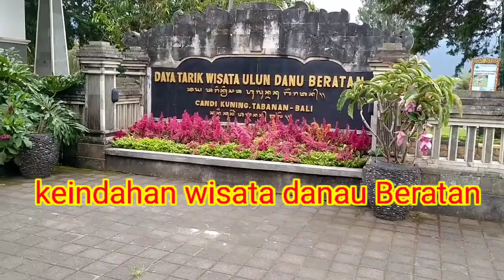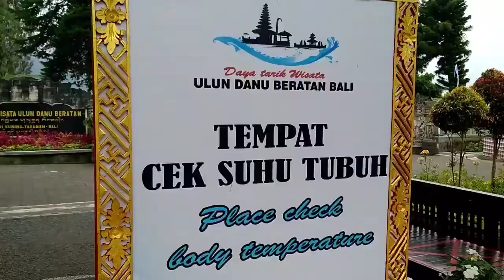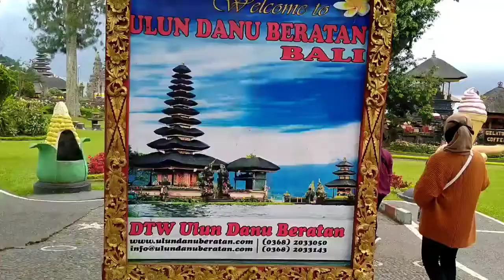wisata danau Beratan Bedugul,bali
tempat wisata,
wisata Bali,
wisata indah, tempat indah,
 tempat liburan,
wisata danau,
danau Beratan Bedugul
tempat wisata bali
pantai Kuta
pantai di Bali
jalan jalan di Bali
pantai Melasti Ungasan Bali
tempat wisata bali
pantai Bali
wisata bali
kuta bali
kota Denpasar
pulau Bali
Legian Bali
kuta bali
Legian
Kuta beach
Seminyak Bali
canggu Bali
pariwisata Bali
ubud Bali
info Bali
Tuban Bali
Denpasar Bali
Gianyar Bali
jalan Denpasar